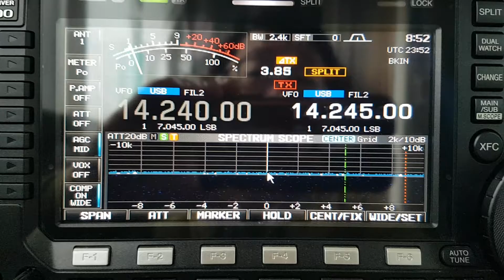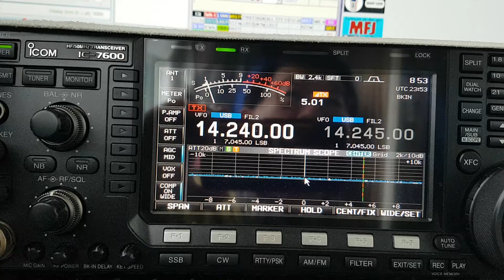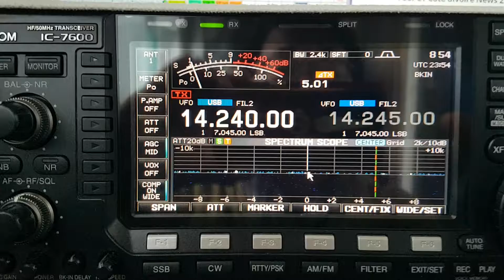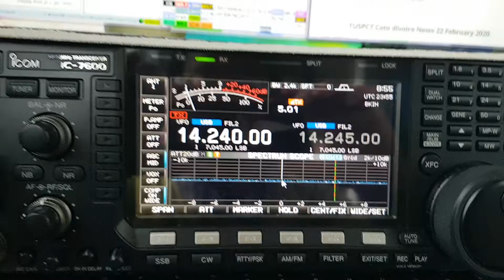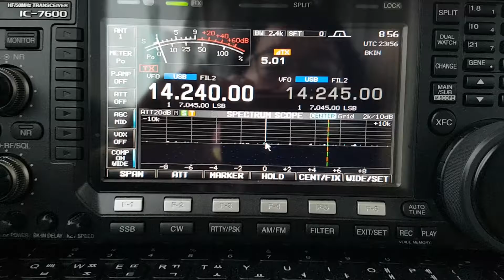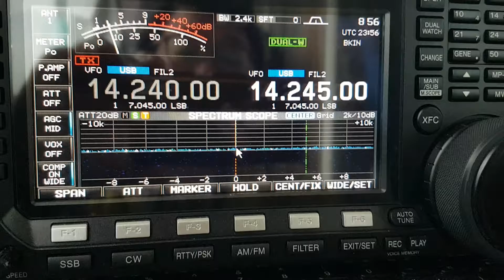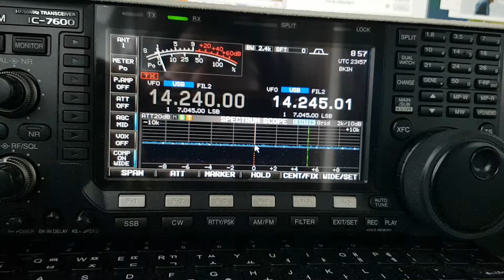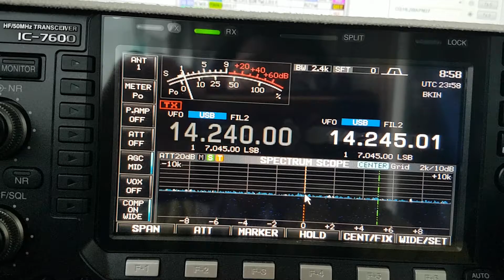TU5PCT, Rep. of Cote D'ivoire AFRICA, 14MHz, SSB, Worked by HL2WA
Rep. of Cote D'ivoire AFRICA, 20m Band, SSB, SPE EXPERT1.3K-FA, Hex Beam Antenna, K4KIO, IC-7600, OK6DJ, Worked by HL2WA